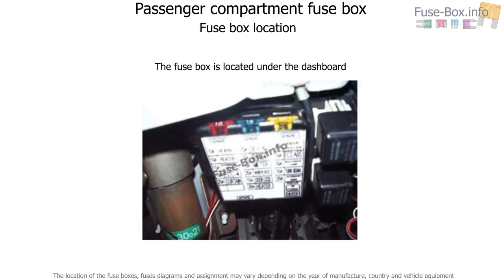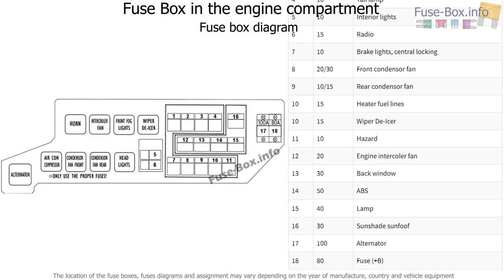Fuse box location and diagrams: Mitsubishi Delica / L400 / Space Gear (1995-2007)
Fuse box diagram (location and assignment of electrical fuses and relays) for Mitsubishi Delica / L400 / Space Gear (1995, 1996, 1997, 1998, 1999, 2000, 2001, 2002, 2003, 2004, 2005, 2006, 2007).